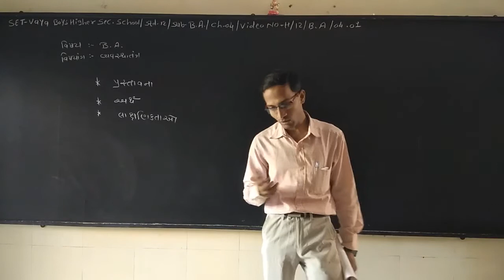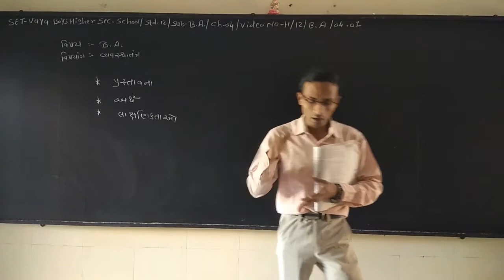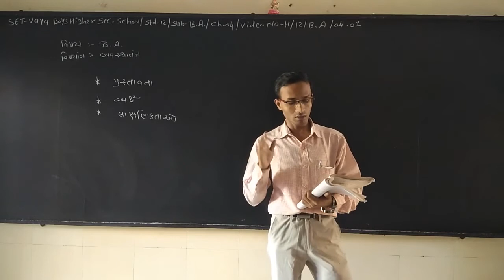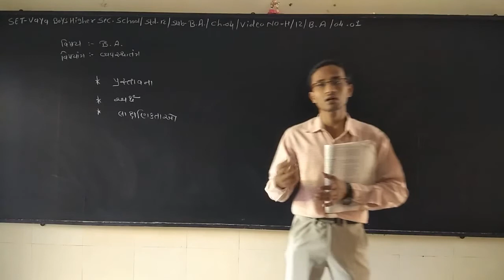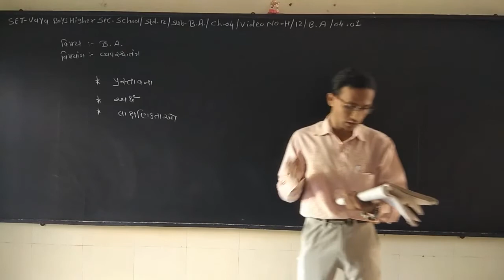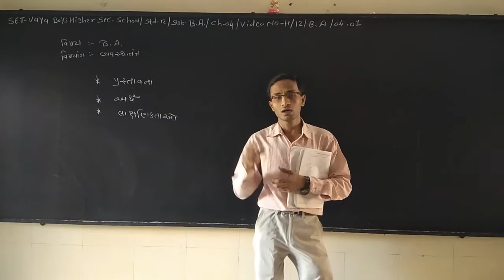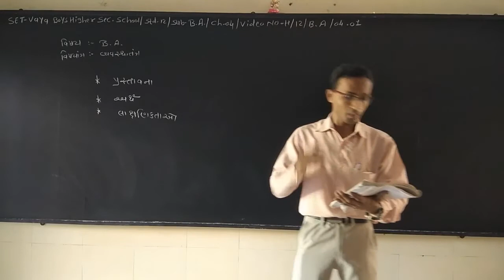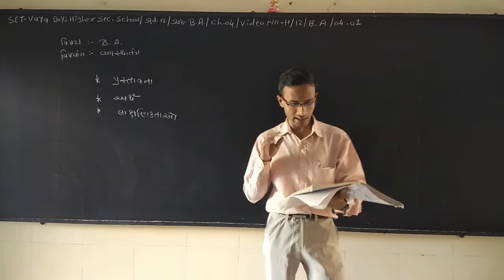SET - H/12/BA/04.01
SET  –  VAYA  BOYS HIGHER  SEC.  SCHOOL - STD.- 12 –  SUBJECT – BA - CHAPTER - 04.01